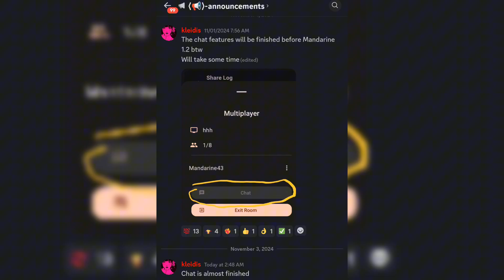3DS EMULATOR ANDROID MANDARINE 3DS ONLINE MULTIPLAYER UPDATE!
• Tutorial Videos:

• My Device:

( Evo X Custom Rom )
•  Android 14
•  8GB RAM
•  Snapdragon 778G
•  Adreno 642L GPU